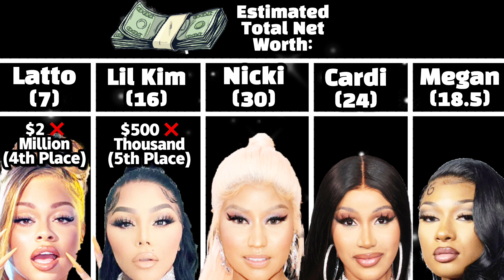NICKI MINAJ x. LATTO x. CARDI B x. LIL KIM x. MEGAN THEE STALLION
This is a nicki minaj reaction, and,nicki minaj reaction,and nicki minaj reaction,type comparison between,nicki minaj reaction, and,nicki minaj reaction, .In this nicki minaj reaction,and nicki minaj reaction,video, i compare accolades and stats in categories like youtube videos with 100M+ views, spotify songs with 100M+ streams, billboard hot 100 this week 2022, and much more.Also In This nicki minaj reaction, Video i analyze spotify songs with 1billion streams, total spotify streams, spotify monthly listeners, spotify followers, diamond albums, diamond singles, and alot more in this Nicki Minaj reaction video. Also in this Nicki Minaj reaction video, i look at youtube videos with 250 million views, 500 million views, 750 million views, highest viewed youtube video, and youtube subscribers in this Nicki Minaj reaction, video.